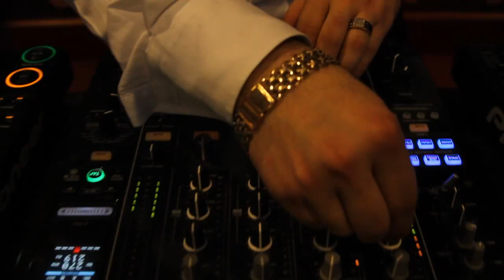Hayropa Presents: Martin Mkrtchyan, Hripsime Hakobyan & Dj Armani 03.05.2014 @ Diamond Hall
Dj Armani & Martin Mkrtchyan Live in Amsterdam 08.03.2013